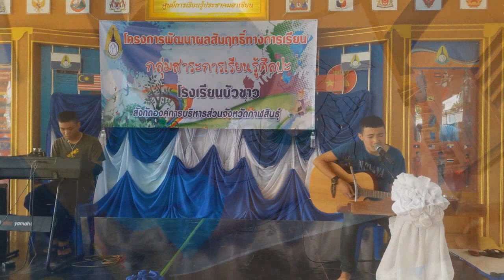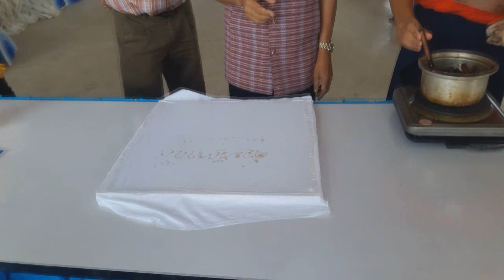ค่ายศิลปะดนตรีนาฎศิลป์ ร.ร.บัวขาว ปี 2559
โรงเรียนบัวขาว อ.กุฉินารายณ์  อบจ.กาฬสินธุ์ ร่วมกับกลุ่มสาระการเรียนรู้ศิลปะ จัดโครงการเข้าค่ายพัฒนาผลสัมฤทธิ์ทางการเรียน ทั้ง 3 สาระคือ ดนตรี ศิลปะ และนาฎศิลป์ระหว่างวันที่ 2-4 กันยายน 2559 ถ่ายภาพ โดยครูสุริยันต์ อรัญวาส  เอกดนตรีศึกษา ใช้กล้อง ซัมซุง J7 ถ่ายภาพ